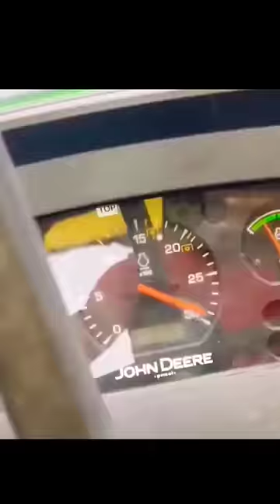surma kaka new song John Deere 5050D tayer modified tractor new look short video#youtubeshorts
surma kaka new song John Deere 5050D tayer modified tractor new look short video#youtubeshorts tractor ki video
nishu deshwal
tractor
john deere tractor
viral shorts
tractor farming
swaraj 855
new holland tractor
tractor status
tochan king
shorts
tractor video
sonalika tractor
youtube shorts
mahindra tractor
tractor trolley
swaraj tractor
ytshorts
agriculture
tractor stunt video
tractor videos
tractor modified
tractor tochan
tractor lover
john deere 5050d
modified tractor
music
john deere
tractor stunt
short video
youtubeshorts
trading
tractor shorts
johndeere 5050d
comedy video train
gta 5
tractor zone 0008
gotami patil dans
top 5 powerful tractor
gta
swaraj 855 fe
tractor short video
chhattisgarh gana
trading short
thar song
hokal gaming
tractor test video
farming video
yt shorts
jcb
tractor tochan short video
best song
hr pb tractor tochan
nishu deshwal swaraj 855
tractor modified video
new holland
mr indian hacker
tractor tractor
champa raju
viral
viral video
shorts video
tochan video
tractor viral video
how to
tractor pulling short video
tipsdiet
2022 ka video
tere chakkar mein new song
jaat
new tyre
tractor new look
pulling video
tractor pulling
trading music
system pe system
power king
ram
farming tractor
over confidence song
hr pb tractor tochan nishu deshwal
nishu deshwal tochan king tournament
nishu deshwal tournament video
nishu deshwal tournament
nishu deshwal swaraj 855 vs tochan king
nishu deshwal swaraj 855 modified
855
5050
joni
tractor power
videos funny
26 janwari
champa
mini tractor in india
john deere most powerful tractor
gta video
how to make powerful tractor
best modified tractor in india
tractor status modified
funny
new short video
trending shorts
eicher
boxing
nishu deshwal swaraj tractor
status
nishu deshwal swaraj
chhattisgarhi gana
gaadi peeche gaadi rakhe
top 10 powerful tractor
swaraj 855 turbo
tractor tochan short
modified tractor short video
modified tractor john deere
john deere new look
swaraj 855 modified
tractor stand
tractor#
modified tractor tochan
youtube short
viral trending video
tractors for children
john deere 5310
a to z tractor video
tractor stutas short
machinery
jcb new short video
tractor washing video
harvester
john deere 5405
swaraj 855 fe tractor
new tractor short video
stunt video
john deere tractors
swaraj 855fe
kubota tractor
mini tractor
tractor price
crazy xyz
sawraj monster look 👻👀
stund tracktor shorts
treding
shots
tractor student
tractor student a
shortsvideo
punjabi tarctor video 🔥😜
modified tractor video
tractor shorts video
short feed
new tractor status video
eicher tractor
tractor short
hakola gaming
indian tractor game video
tractor stand video
john deere tractor
educational videos for
kidstractor stunt
tractor stuck
real tractor videos
kids videos
hudson tractorkids video